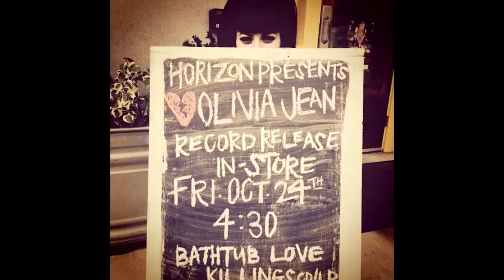Olivia Jean - "Merry Widow"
Olivia Jean performs "Merry Widow" at Horizon Records 10-24-14